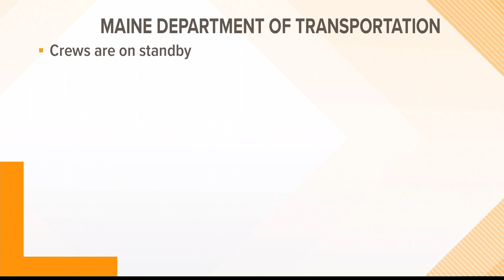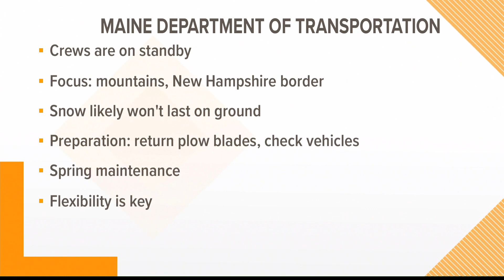Maine DOT prepared to deal with spring snow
On Thursday, Maine DOT crews spent some time putting snowblades back on their trucks and getting ready to be on standby for a mid-April storm.